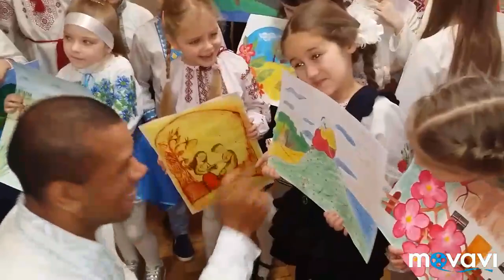З Різдвом Христовим, діти світу 👪 Merry Christmas, Children of the World 👪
Добрий День, Шановні Друзі 💙💛
Я зробив цей пост, щоб побажати дітям веселого Різдва.🎄 Саундтрек заспівав один з найбільших співаків і чудовий піаніст в історії бразильської музики: "Беніто ді Паула" (народився в 1941 році, в Ріо-де-Жанейро). Я вирішив поставити цю пісню, тому що це була одна з найважливіших пісень мого дитинства: Коли я їхав до будинку моїх бабусь і дідусів протягом кількох вихідних (у місто Порто Алегре), вона поставила б багато прекрасних пісень для мене, щоб слухати і Я був дуже щасливий! Це одна з пісень!
Тут також опубліковано переклад пісень цієї пісні українською мовою. Дякую моя дорога подруга Наталії Філакоскі (Natalia Filakoski) за допомогу мені у правильному перекладі цієї пісні (вона народилася тут, в Україні - у місті Луцьку - і вже кілька років вона живе в Бразилії, в тому самому місті, де живе моя родина). Дуже дякую, Наталя!
Діти, ви - майбутнє світу! Тепер ви зроблені з мрій. В майбутньому ви будете надією всіх нас! Нехай Бог, Ісус Христос і Діва Марія захищають усіх дітей цього світу! 🎡🎢🎠🎪🎨👶👦👧
🎶 BENITO DI PAULA - AMIGO DO SOL, AMIGO DA LUA (1984)
"E ê,
Criança presa ê,
Brinquedos de trapaças,
Quase sem história pra contar.
Você,
Criança tão liberta,
Me tire dessa peça,
E assim ter história pra contar.
Estrela que brilha em meu peito e me leva pro céu.
Em cantos, cantigas, canções de ninar.
Me deixa no galho, no galho da lua.
No charme do sol, pra me despertar.
(2х)
Vem amigo,
Nadar nos rios,
Vem amigo,
Plantar mais lírios,
No vale, no mato e no mundo,
Vamos brincar.
(2х)"
GÊNERO MUSICAL: Samba (Partido Alto).🎶
БЕНІТО ДІ ПАУЛА - ДРУЗЬ СОНЦЯ, ДРУГИ МУН (1984)
"Привіт,
Сором'язлива дитина Привіт,
Іграшки для розваг,
Майже жодної історії не розповісти.
Ти,
Така вільна дитина,
Вийми мене з цього театру,
І так є розповісти історію.
Зірка, яка сяє в моїх грудях і переносить мене в небо.
У піснях, піснях, колискових піснях.
Залиш мене на гілці, на місячній гілці.
У чарівному сонці, щоб розбудити мене.
(2х)
Приходь, друже,
Плавати в річках,
Приходь, друже,
Посадити більше лілій,
У долині, у кущі та у світі,
Давайте пограємо.
(2х)."
МУЗИЧНИЙ ЖАНР: Самба (Висока Партія)🎶
Bom Dia, Queridos Amigos. 💚💛
Fiz essa publicação para desejar um Feliz Natal  para as crianças. A trilha sonora foi cantada por um dos maiores cantores e pianistas populares da história da música brasileira: "Benito di Paula" (nascido em 1941, no Rio de Janeiro). Eu decidi colocar essa música porque essa foi uma das músicas mais importantes da minha infância: Quando eu viajava para a casa de uma das minha avós durante alguns finais de semana (na cidade de Porto Alegre), ela colocava diversas músicas lindas para eu escutar e eu ficava muito feliz! Essa é uma das músicas!
A tradução da letra dessa música na língua ucraniana também foi publicada aqui. Agradeço à a minha querida amiga Natalia Filakoski por me ajudar na tradução correta dessa música (ela nasceu aqui na Ucrânia -
na cidade de Lutsk -, e há alguns anos ela vive no Brasil, na mesma cidade em que minha família vive). Muito obrigado, Natália!
Crianças,  vocês são o futuro do mundo! Agora vocês são feitos de sonhos. No futuro vocês serão a esperança de todos nós! Que Deus,  Jesus Cristo e a Virgem Maria proteja todas as crianças deste mundo!